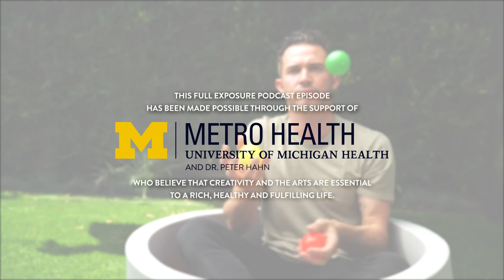Justin Willman Describes The Importance Of The Magic Castle In Hollywood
Justin Willman - *ON LOCATION

*Studio City, California

“I feel magic is a common thread to show various layers of humanity.”

- Justin Willman on his Netflix show “Magic For Humans”

Justin Willman is a magician, comedian and actor. Season two of Justin's very popular Netflix show “Magic For Humans” has just been released, with season three already slated to release in 2020. This is good news for fans of Justin’s unique approach to street magic and comedy. I’m not gassing up “Magic For Humans" one bit…it’s a fantastic show and you should check it out.

I first met Justin Willman in 2012 when he came to Grand Rapids to perform for the Laughfest Comedy Festival and I was the festival photographer. We had a very quick and easy photo shoot. We both really liked the results. Justin came back to Laughfest again in 2015. We shot more portraits and we liked them even more. In 2018, I was in Los Angeles for a few days and invited Justin to shoot with me in downtown Los Angeles. Justin has a fantastic way of raising the bar each time we get together and it’s so fun to shoot with him.

This conversation takes place in Justin’s backyard in Studio City, California. We talk about his creative approach to “Magic For Humans,” our shared battle against Type 1 Diabetes and the mystique of The Magic Castle plus so much more.

This episode is made possible by:

Metro Health | University of Michigan Health and Dr. Peter Hahn